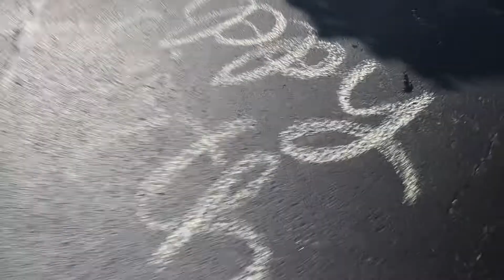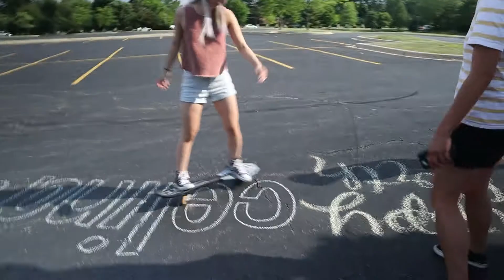Ripstik B-Day Surprise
Nothing like riding boards and catching up with old high school friends on a summer Friday. Happy belated b-day Celina!

Good Day by Surfaces
WHATS POPPIN by Jack Harlow
Sorry About Last Night by GIANNI TAYLOR